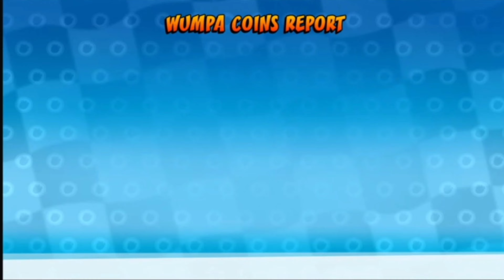Carreritas Locas Con Crash Toreto 😜😎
Que Transa! sean bienvenidos a un nuevo video del canal espero les guste este nuevo gameplay de Crash Bandicoot si les gusta mi contenido porfavor dejen sus comentarios sus likes suscribanse compartan y activen la campanita para recibir nuevas notificasion de futuros videos del canal

Y perdonen si se escucha raro el audio del juego es que ubo una pequeña falla tecnica 😅

A ROCKEAR SIEMPRE BANDITA! 🤘😋🖤